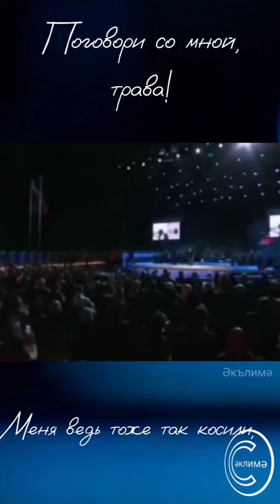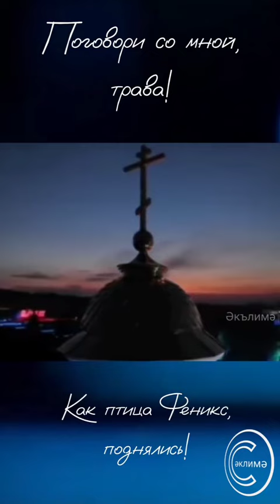11 мая 2024 г.